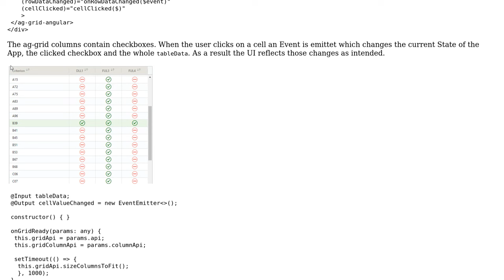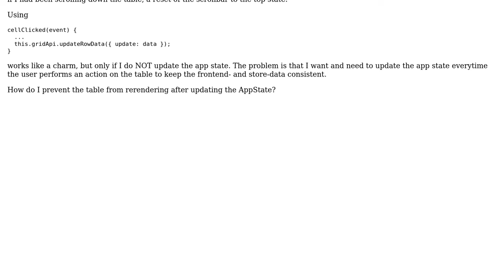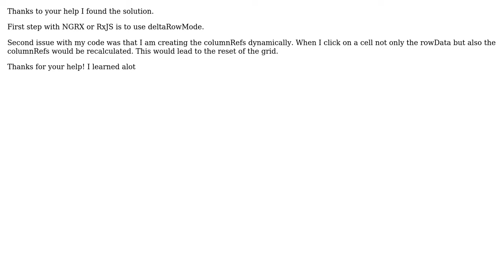Prevent Ag-Grid from Re-Rendering when Data (NgRx Store) changes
With thanks & praise to God, and with thanks to the many people who have made this project possible! You are responsible for your own actions.